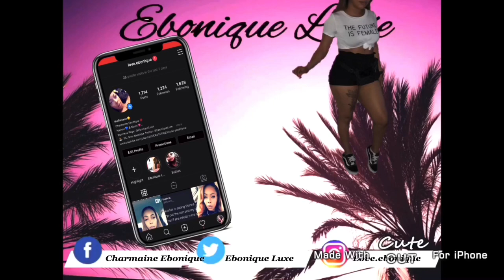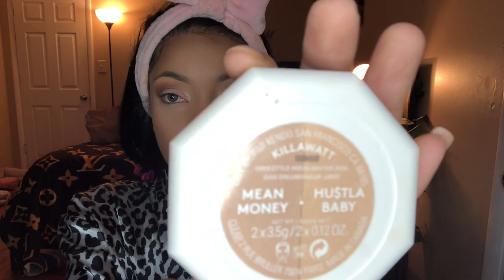3 in 1 GRWM | Makeup Hair Outfit | Ebonique Luxe Hair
Also, Join me on my journey by hitting that button to stay updated on the next video and it will help me reach my 1k Subscriber goal this year😘 i appreciate you guys so much!

Make sure you tap that bell so you know exactly when I upload a new video.

WORLDWIDE SHIPPING|WORLDWIDE SHIPPING

and shop with us. We have the most affordable and highest quality to offer our customers. We carry top quality, 613 blonde, full lace wigs, lace front wigs, and more.